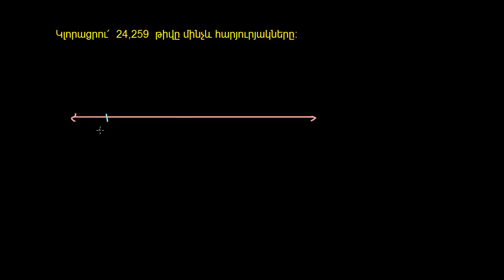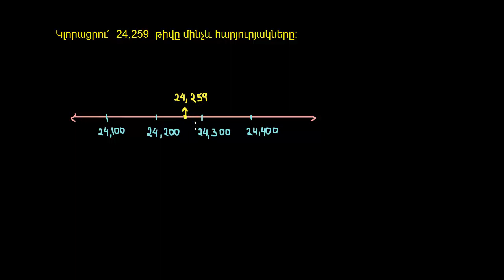Ամբողջ թվերի կլորացում 1 | Նախահանրահաշիվ | «Քան» ակադեմիա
Rounding whole numbers example 1 | Arithmetic properties | Pre-Algebra | Khan Academy